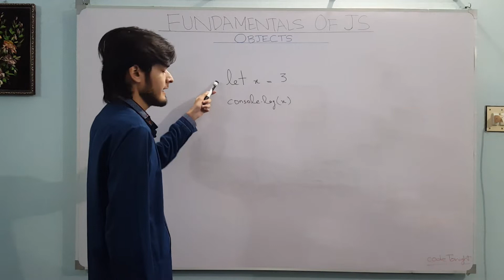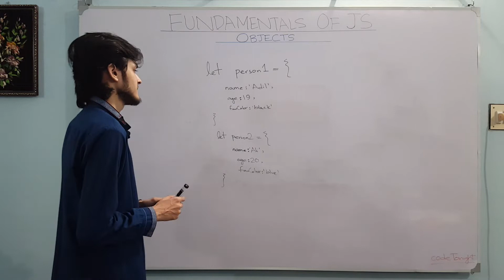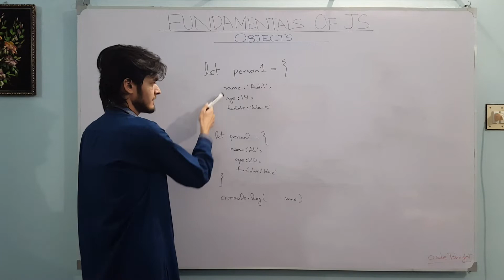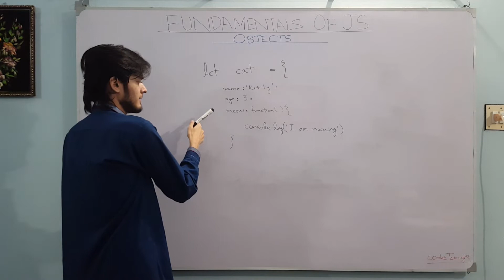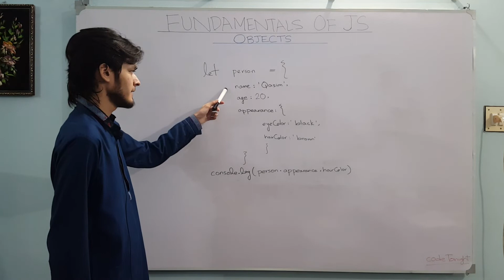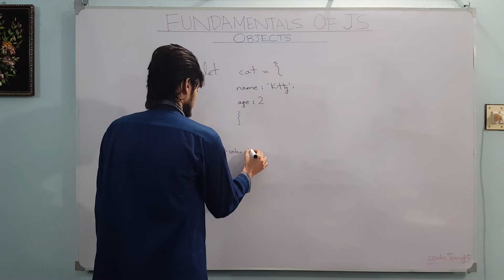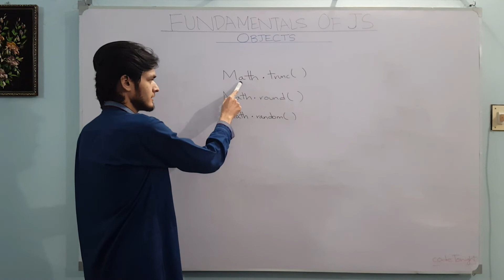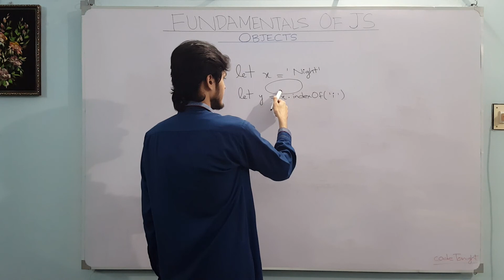Fundamentals of Javascript part 4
Learn and understand the concept of objects in javascript